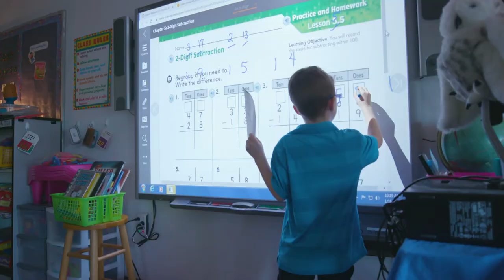Endless Outcomes at Chesapeake Bay Academy - Learn more at cba-va.org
Celebrating 30 years as the only K-12 independent school in Southeastern Virginia dedicated to empowering children who learn differently.